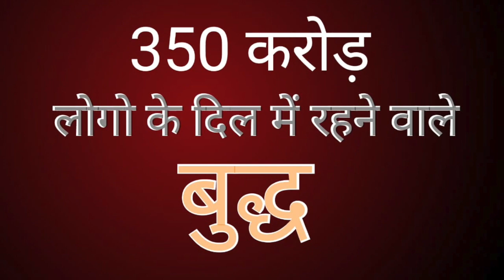अयोध्या साकेत के बुध्द, दुनिया के सुख मार्ग दाता|| Sudhir Raj Singh ||Pali Language